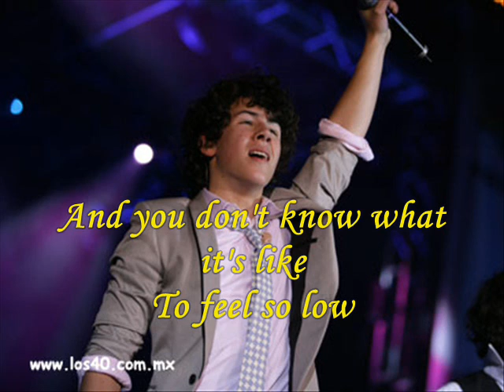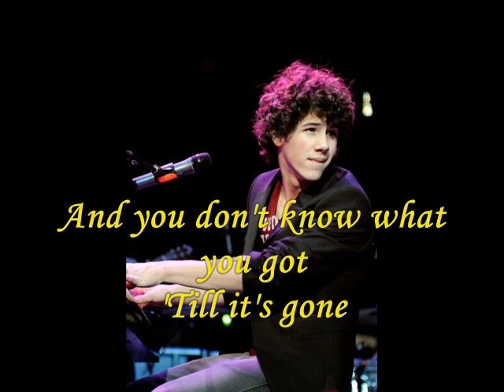Jonas Brothers - A little bit longer W/lyrics HQ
Jonas Brothers - A little bit longer
Sing Along